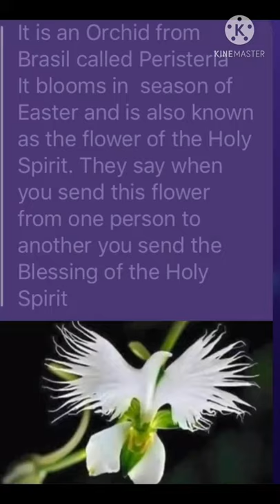Flower of the Holy Spirit?!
It does look like a dove it’s so beautiful . ✨OwO✨